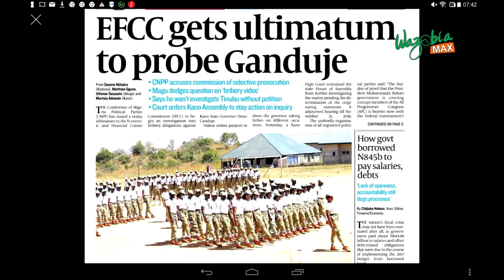EFCC GETS ULTIMATUM TO PROBE GANDUJE - GMNS